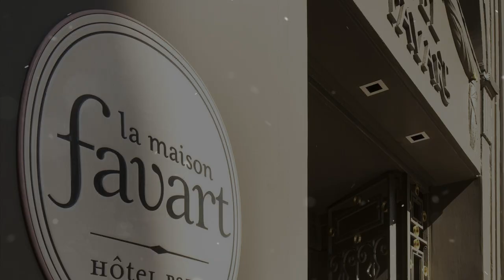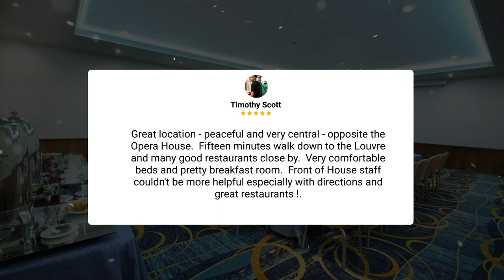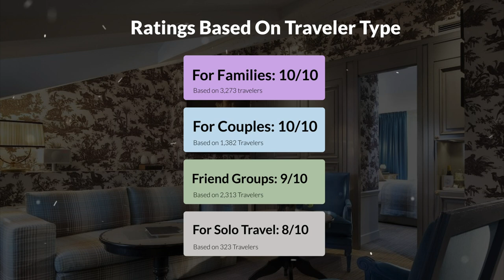La Maison Favart Review - Is This Paris Hotel Worth The Money?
In this video, we reviewed the La Maison Favart based on its price, quality, value for money, and more. We also gave it ratings based on the travel type and more.

 Additionally, we'll provide you with insights into the nearby attractions and activities that you can enjoy during your stay at La Maison Favart. Whether it's exploring the local culture, sightseeing, or shopping, we've got you covered.